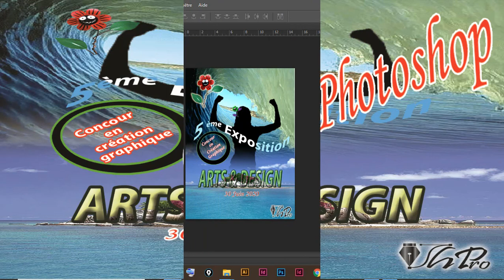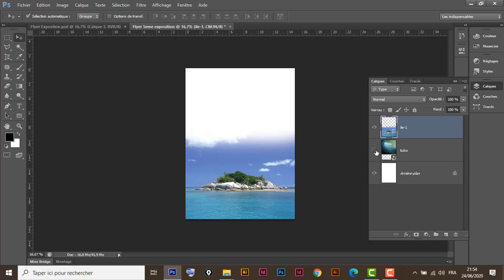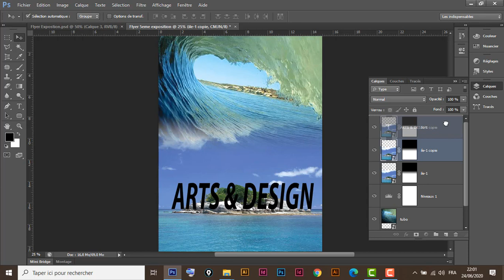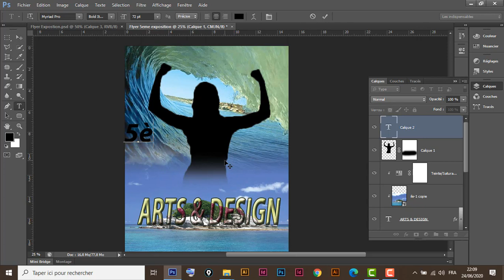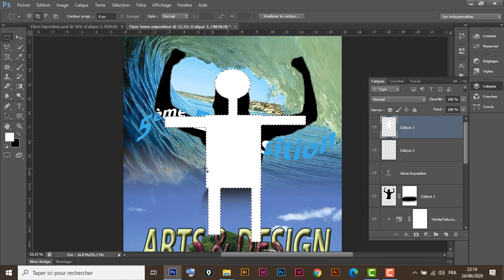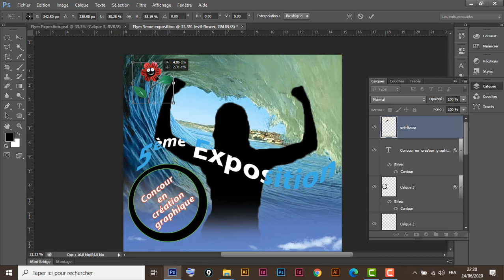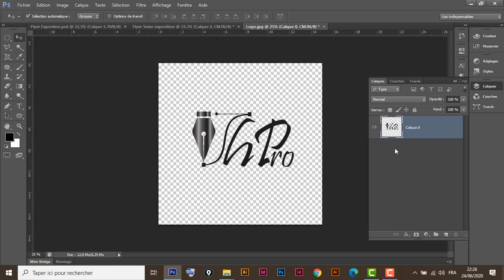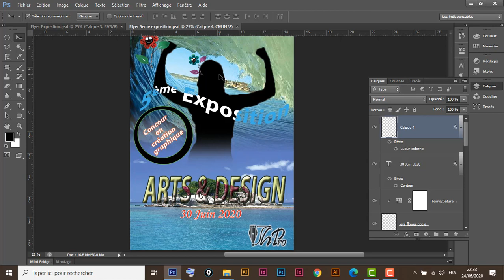Création d'un flyer sur Photoshop اعداد فلاير على الفوتوشوب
Création d'un flyer sur Photoshop
fusion entre deux images avec masque de fusion
effet teinte et saturation
effet dégradé
création d'un cachet de signature